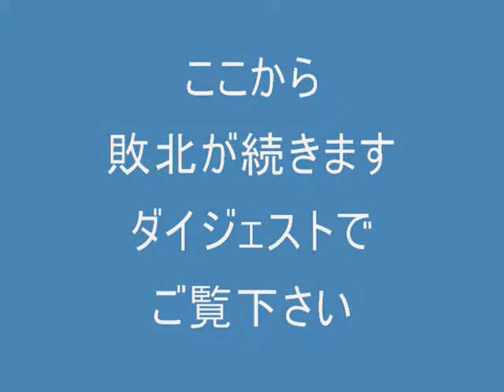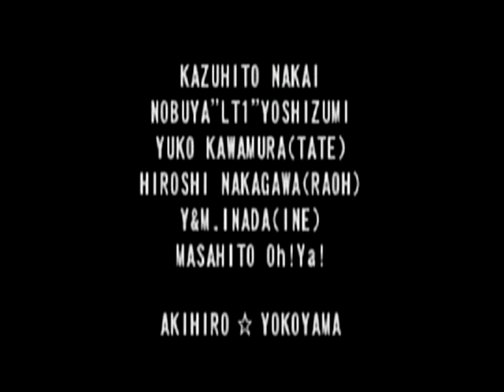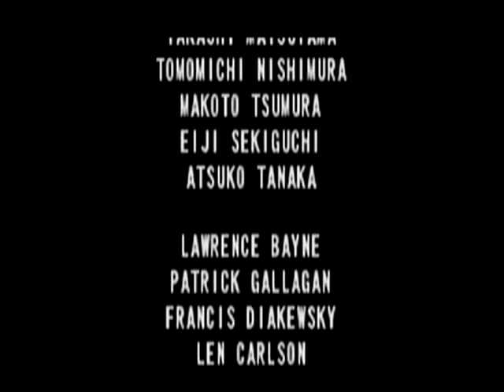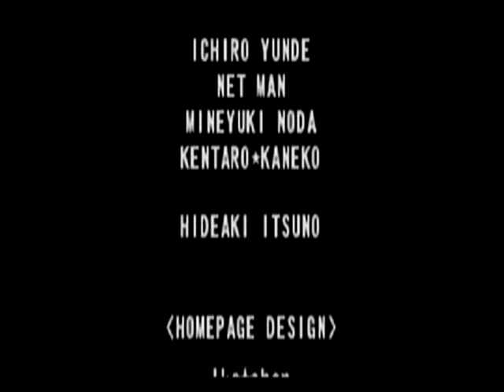DC動画[STREET FIGHTER III 3rd STRIKE Fight for the Future]その2